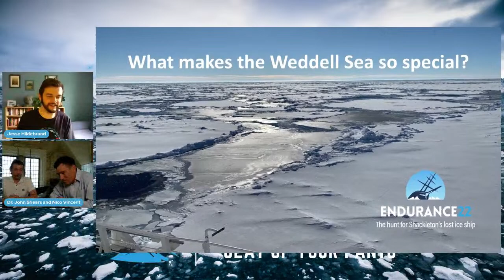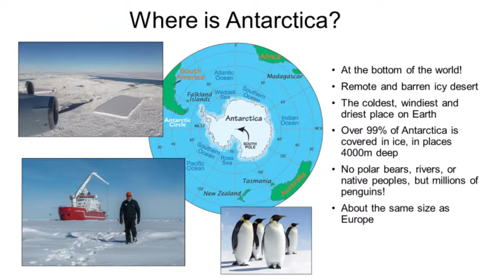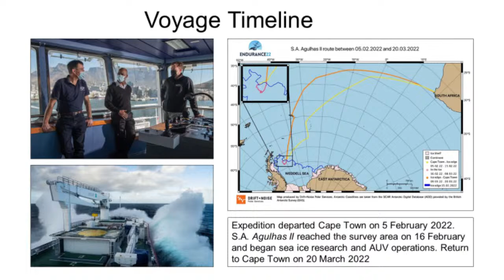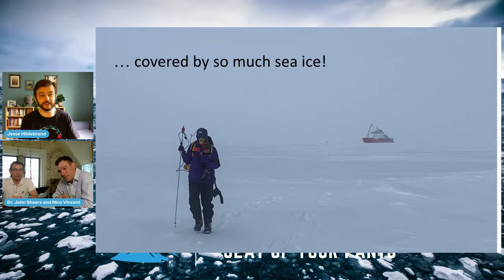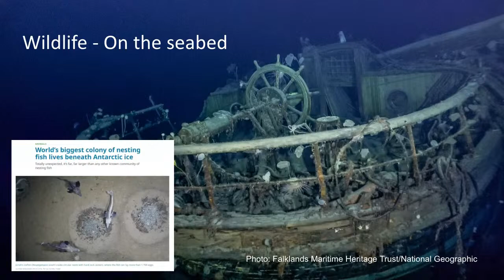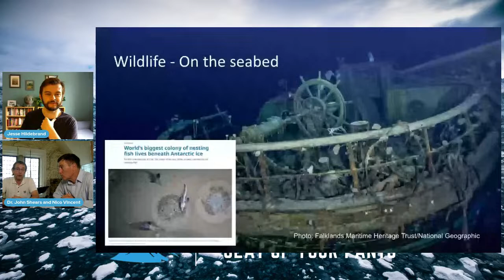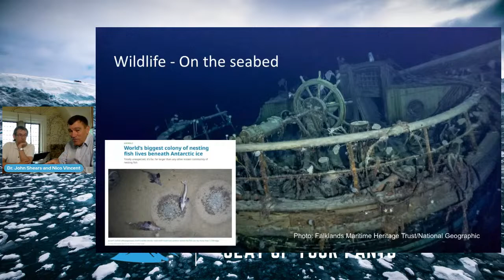A Special Event with the Endurance22 Team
Just over a year ago, the world's most famous, undiscovered shipwreck--Sir Ernest Shackleton's Endurance--was found two miles beneath the surface of the ice-covered Weddell Sea off Antarctica by the Endurance22 Expedition team.

During World Ocean Week, members of this incredible team will be visiting the Explorers Club for a speacial event, and we're going to steal them for a live event with classrooms to share stories from the incredible expedition that lead to this historic discovery. Join us will be expedition leader John Shears, Director of Exploration Mensun Bound and Sub-Sea Manager Nico Vincent. We'll explore the significance of Endurance's discovery, why the Endurance22 Expedition was successful, and what we can learn from the treasure trove of scientific and survey data collected by the expedition team.

If you are new to the expedition, check out the full selection of Reach the World/Endurance22 Expedition virtual exchange materials for K-12 classroom at explore.reachtheworld.org. All classrooms are invited to celebrate the Endurance's discovery and ask your questions LIVE to three key members of the expedition team!